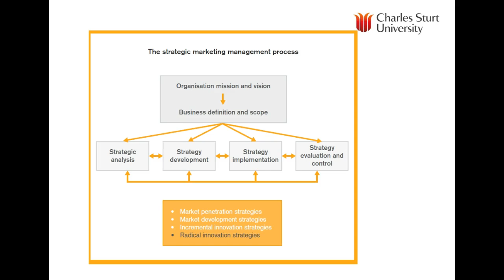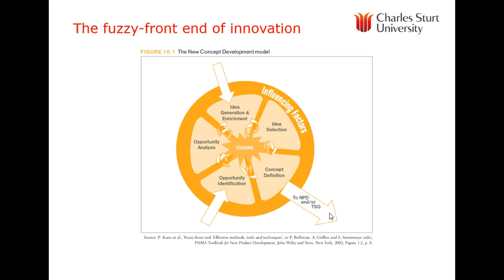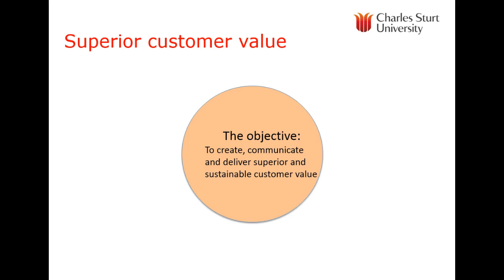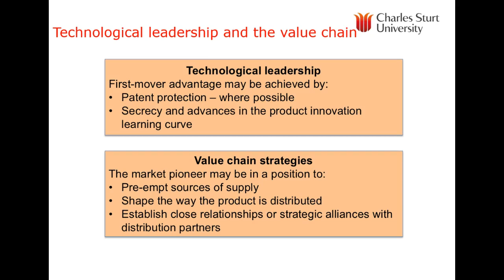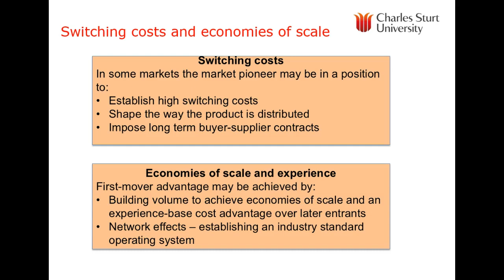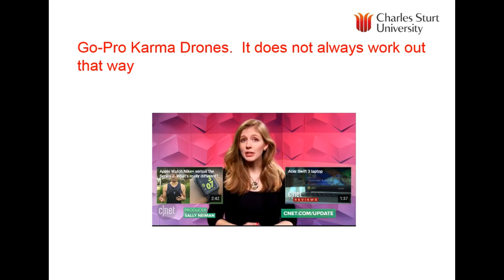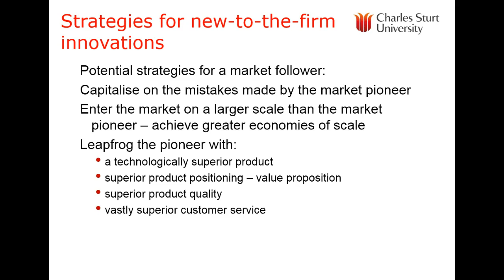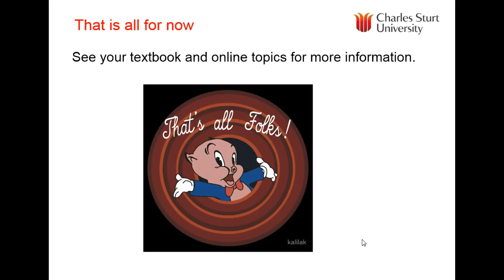Lecture 10: Radical innovation strategies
MKT340 Strategic Marketing Management